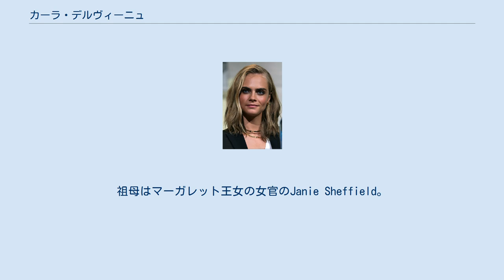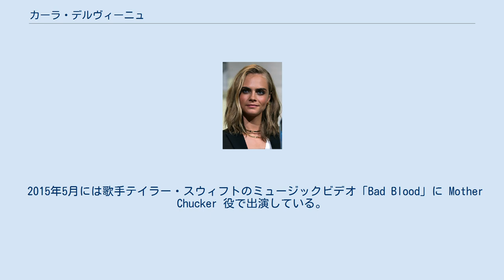カーラ・デルヴィーニュ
カーラ・デルヴィーニュ（Cara Delevingne, 1992年8月12日 - ）は、イギリスの女性ファッションモデル、ソーシャライト、女優、歌手。
 貴族の名家の血統を引き、祖父はイングリッシュ・ヘリテッジの会長で、ロイヤル・ヴィクトリア勲章コマンダーのサー・ジョスリン・スティーヴィンス。
祖母はマーガレット王女の女官のJanie Sheffield。
 曾祖父にはChief Secretary for Ireland（アイルランド担当大臣）やSecretary for Overseas Trade（海外貿易大臣）を務めた初代子爵Sir. Hamar Greenwood、高祖父の準男爵 Faudel-Phillips家からは２名のロンドン市長を輩出している。
 三人姉妹の末っ子で、長姉のクロエはソーシャライト、次姉のポピーもソーシャライトそしてファッションモデルである。
 2015年にバイセクシャルであることを明かす。
 2011年、バーバリーのキャンペーンに登場。
当初は他のメゾンのランウェイには登場しなかったが、徐々に活動の幅を広げ、シャネル、ディオール、イヴ・サン・ローラン、マーク・ジェイコブス、バルマン、タグ・ホイヤー、ジミーチュウ、MANGO、アルマーニ・エクスチェンジ、プーマ、RIMMEL、H&Mなどのキャンペーンに広告塔として起用されたほか、ルイ・ヴィトン、ジバンシィ、フェンディ、ドルチェ＆ガッバーナ、オフホワイト、オスカー・デ・ラ・レンタ、ステラ・マッカートニー、ヴィクトリアズ・シークレットなど多数のランウェイを歩いている。
 2013年、ZOZOTOWNを運営するスタートトゥデイが展開する女性向けファッションECサイト「LA BOO（ラブー）」のCMを撮影。
そのメイキング映像では、「ふなっしーロンドンプロジェクト」でイギリスを訪問したマスコットキャラクター、ふなっしーと共演している。
 2012年と2014年に、ブリティッシュ・ファッション・アワードのモデル・オブ・ザ・イヤーに選ばれている。
 映画『 アンナ・カレーニナ』（2012）で女優デビューして以降、継続的に出演している。
 2015年5月には歌手テイラー・スウィフトのミュージックビデオ「Bad Blood」に Mother Chucker 役で出演している。
 歌とギターとドラムスを得意とする。
ドラムの腕は2013年に初披露。
 また、ウィル・ハードと、クランカラッセルの「ソネッタンス（サン・ドント・シャイン）」のアコースティック・バージョンで共演。
 『グランド・セフト・オートV』(2013)架空のラジオ局「Non-Stop-Pop FM」のDJを務める。
 『コール オブ デューティ ブラックオプス3』(2015)ライブアクショントレーラーで女性兵士役として出演。
 2019年6月、アシュレイ・ベンソンとの交際を正式に公表したが、2020年4月に破局した。